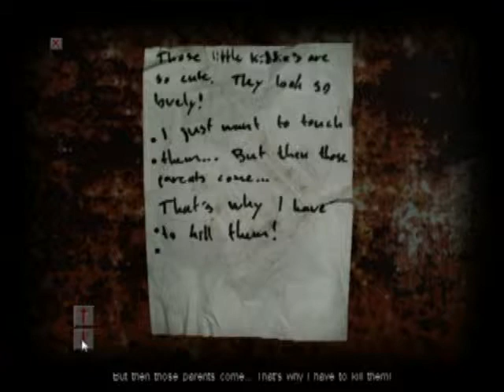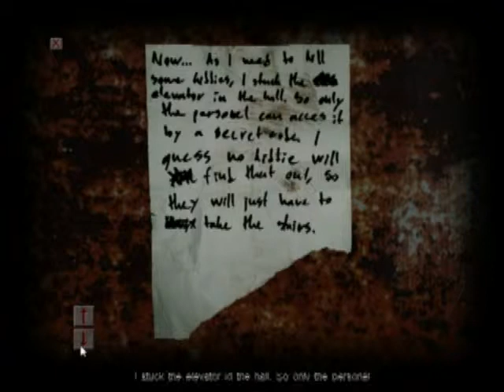Jekt Plays: Cry of Fear (Part 4) FOUND A GUN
HOORAH!!!